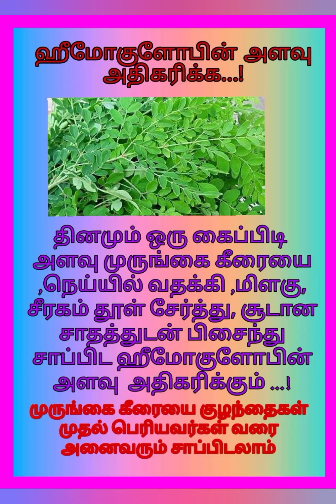Health tips in Tamil